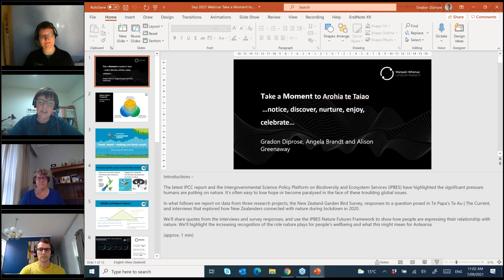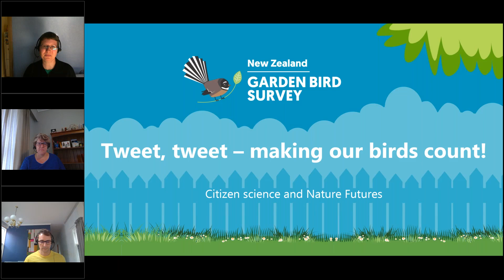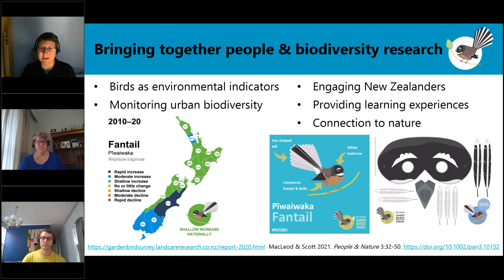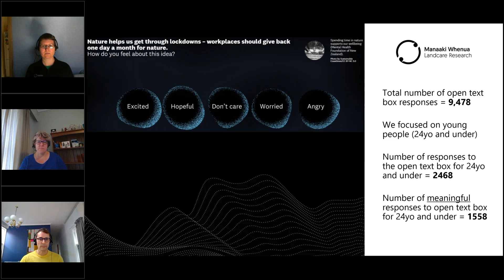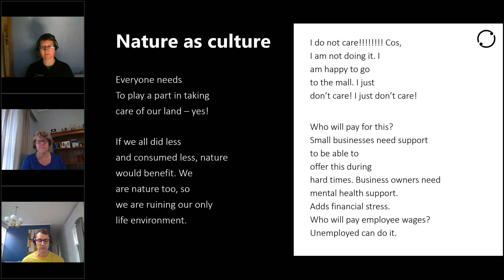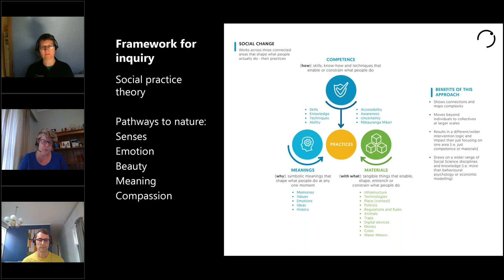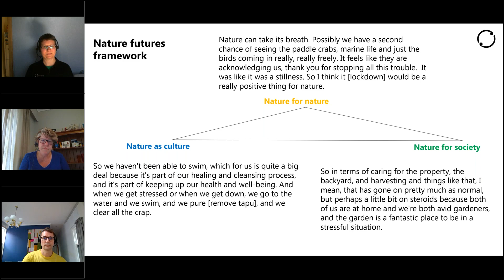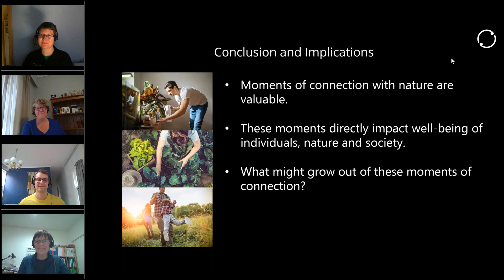LINKOnline webinar: Take a Moment to Arohia te Taiao …notice, discover, nurture, enjoy, celebrate…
The theme for Conservation Week Te Wiki Tiaki ao Turoa 2021 is “Take a Moment for Nature” – and as we prepare this webinar from lock-down it’s a timely reminder of the value of taking time to connect with nature.

The latest Intergovernmental Panel on Climate Change (IPCC) report and the Intergovernmental Science-Policy Platform on Biodiversity and Ecosystem Services (IPBES) have highlighted the significant pressure humans are putting on nature. Addressing these challenges is complex, but increasingly researchers argue that we need better frameworks to understand how people value and express their relationships with nature.

In this webinar, we use the new IPBES Nature Futures Framework to analyse how people in Aotearoa are expressing their relationship with, and aspirations for nature. We draw on data from three socio-ecological research projects; the New Zealand Garden Bird Survey, responses to a question posed in Te Papa’s Te Au | The Current, and interviews to explore how people connected with nature during the lockdown in 2020.

We use these findings and the Nature Futures Framework to show how people-nature relations are shifting in response to contemporary concerns. We highlight how the Nature Futures Framework could be used to account for people’s diverse values, and aspirations for nature in New Zealand.